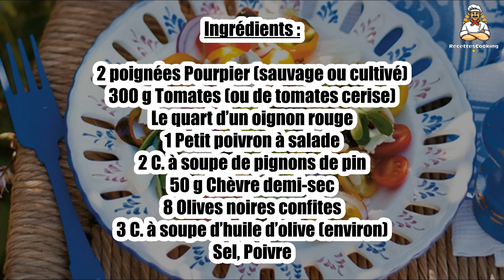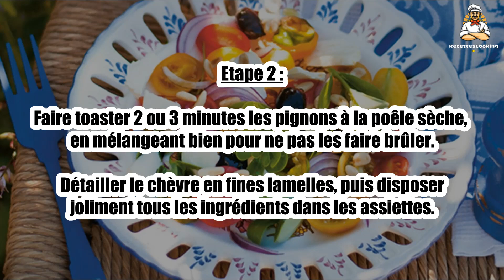Recette : Salade de pourpier au chèvre et aux pignons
Bonjour à tous, aujourd’hui recettescooking.com vous présente la recette suivante : Salade de pourpier au chèvre et aux pignons

TEMPS TOTAL : 13 min
Préparation : 10 min
Cuisson : 3 min

Ingrédients :

2 poignées Pourpier (sauvage ou cultivé)
300 g Tomates (ou de tomates cerise)
Le quart d’un oignon rouge
1 Petit poivron à salade
2 C. à soupe de pignons de pin
50 g Chèvre demi-sec
8 Olives noires confites
3 C. à soupe d’huile d’olive (environ)
Sel
Poivre

Etape 1 : Laver et essorer le pourpier.

Découper les tomates en petits morceaux (ou les tomates cerise en deux), émincer finement l’oignon et le poivron.

Etape 2 : Faire toaster 2 ou 3 minutes les pignons à la poêle sèche, en mélangeant bien pour ne pas les faire brûler.

Détailler le chèvre en fines lamelles, puis disposer joliment tous les ingrédients dans les assiettes.

Etape 3 : Saler, poivrer, arroser d’un filet d’huile d’olive puis servir aussitôt.

00:00 Recette : Salade de pourpier au chèvre et aux pignons
00:20 Informations sur le temps de cuisson
00:32 Ingrédients
00:46 Etape 1 : Salade de pourpier au chèvre et aux pignons
01:00 Etape 2 : Salade de pourpier au chèvre et aux pignons
01:16 Etape 3 : Salade de pourpier au chèvre et aux pignons